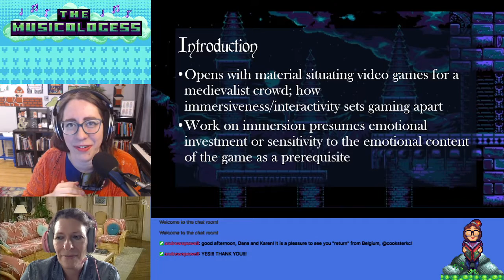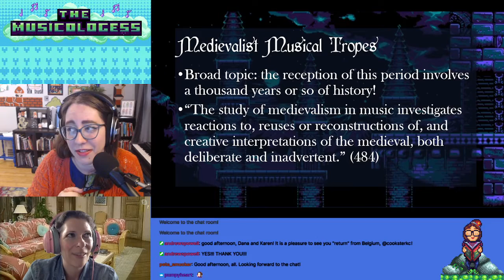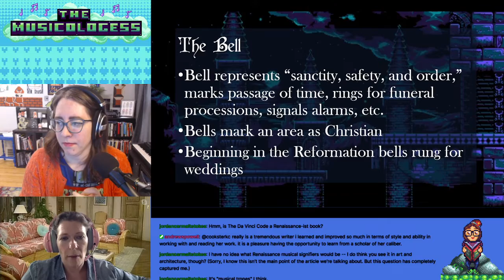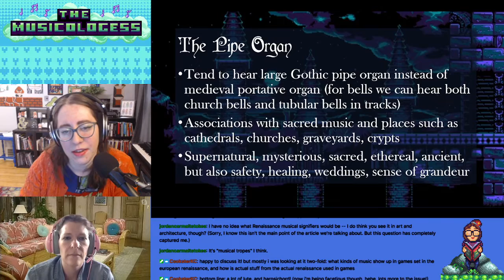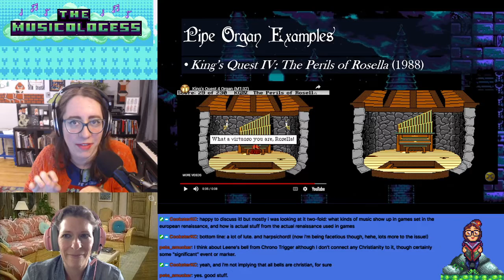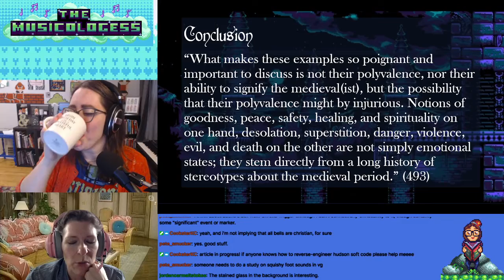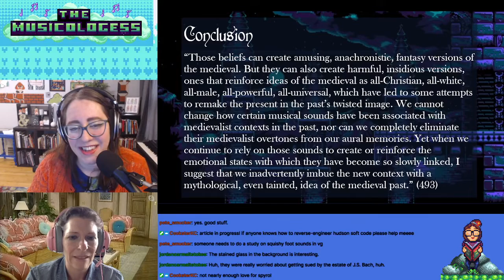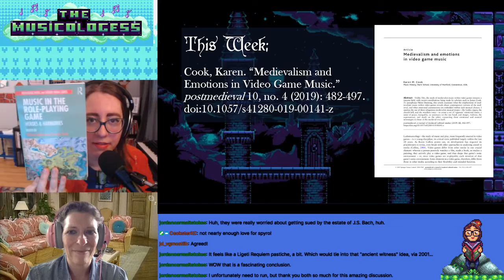Kudomusicology ep. 3: Karen M. Cook, "Medievalism and Emotions in Video Games." in postmedieval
Welcome to Kudomusicology: A Ludomusicology Literature Review! I'm your host, Musicologess, and each week on this stream I highlight academic scholarship in the field of ludomusicology (the study of game music). I bring the author on to discuss the project and the publication process, and summarize the content to make our work accessible to a broad audience outside of our academic institutions.

On this Twitch stream from May 6, 2022, I featured:

Cook, Karen M. “Medievalism and Emotions in Video Game Music.” postmedieval 10, no. 4 (2019): 482-497. doi:10.1057/s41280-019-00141-z

For more Kudomusicology streams, keep an eye on this channel and be sure to join us Friday afternoons at 2pm Eastern